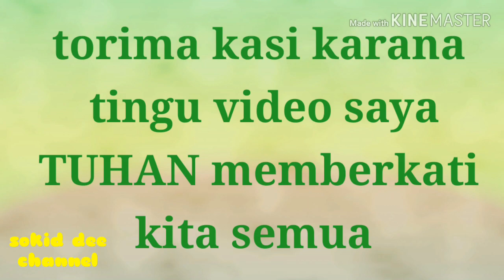SOKID - John Gaisah rombituon ku (original song)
sokid dee channel
Youtuber Sabahan
rockers Sabahan